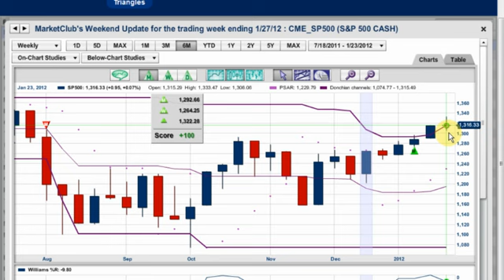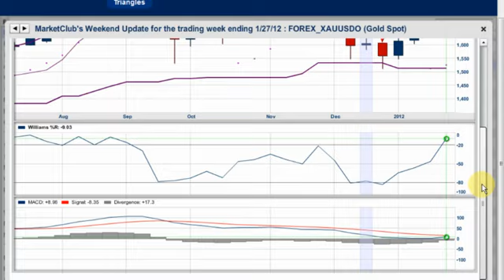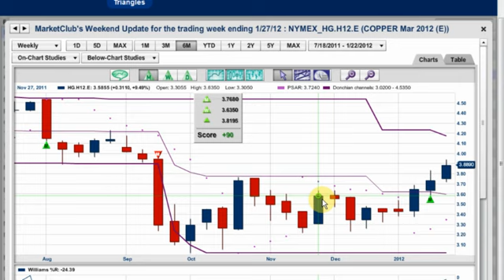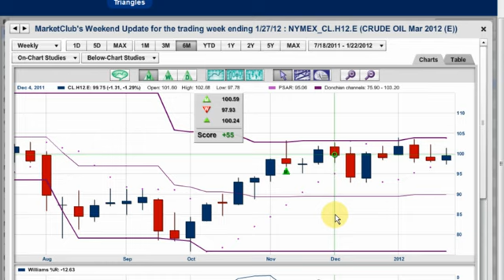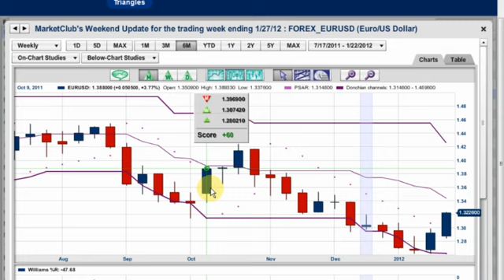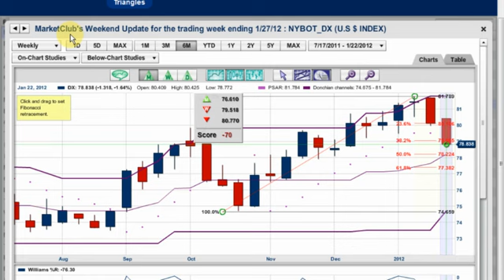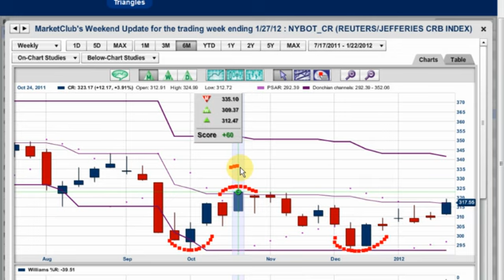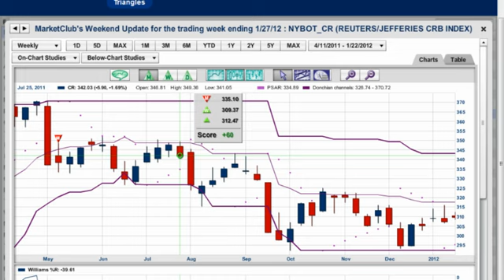Are you onboard with this BULL MARKET IN STOCKS?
* FaceBook's IPO ... this coming week!
* The Dollar takes a dive
* Crude oil could be the game changer
* Inflation is on its way

Always remember ...

DON'T FIGHT THE MARKET ... MOVE WITH THE MARKET